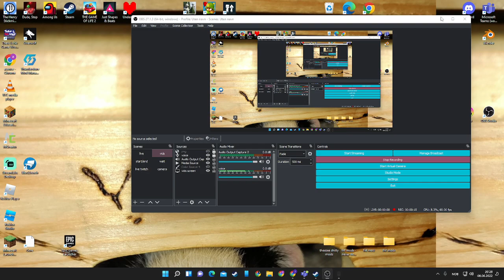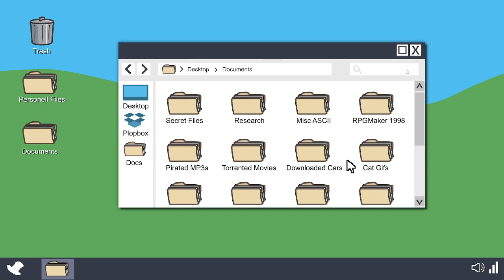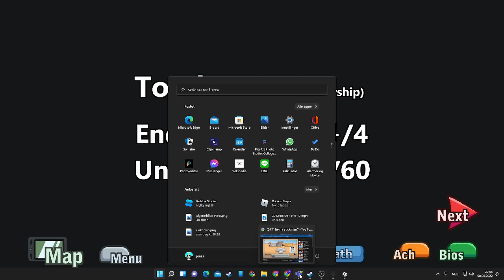henry stickman infiltrating the airship!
ayo he has the bets plan! u dont know who? is charels